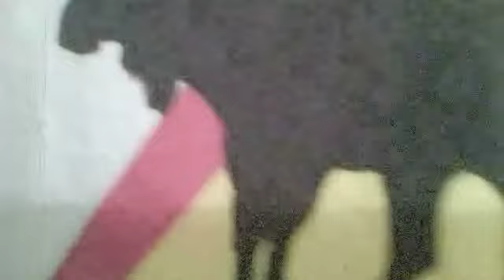FFXIII NCU Part 019 - Eidolon Fight - Bahamut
Preparations:
I did not upgrade any new equipment.  Give Light and Vanille your best two bangles.  And I would actually recommend giving Fang a Doctor's Code instead of a bangle (didn't think of it until just now).  Set the Battle Speed to Slow.  Make sure you have at least 10 Phoenix Downs (probably 15 to be safe), and a few Potions lying around.

NOTE: DO NOT UNDER ANY CIRCUMSTANCES SELL ANY DOCTOR'S CODES!

Basic strategy:
STAY ALIVE!!!  Start in SAB/MED/MED and use Slow once you have charged 2 ATB segments.  Pray that one of them lands and then switch to SEN/MED/MED.  Vanille and Light will die a lot in this fight.  Your priorities in order are:
1) Make sure Fang is in SEN mode when Bahamut starts an attack.  This increases her odds of survival and charges the Gestalt Gauge.
2) Make sure Fang is at at least 500HP.
3) Phoenix Down dead allies.  (This can take precedent over #2 if you know you have some time before Bahamut attacks again.)
4) Get Slow on Bahamut.
5) Get allies in green.
6) Use SEN/RAV/MED for a round or two.

Few tricks that might help you prevent Fang from getting launched.  If you time a Potion at the right time, Fang will stay on the ground.  Also, if you use Mediguard right before the attack lands, she won't go anywhere.

This really isn't that hard, but there is an element of luck to it.  If Slow does not hit on those first 2 tries, it will be difficult to recover.

Bahamut
HP - n/a
Magic - 310
Strength - 310

Elemental Vulnerabilities
All normal

Status Effect Vulnerabilities
Slow, Provoke: 100% (yet they miss all the time)